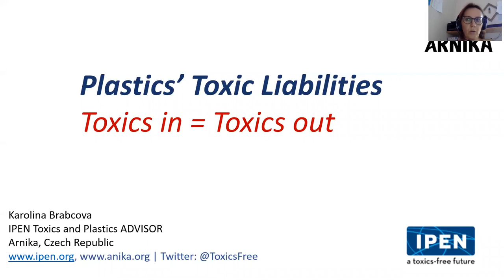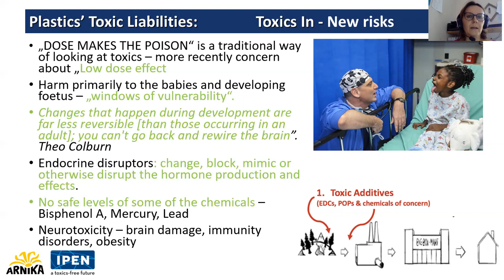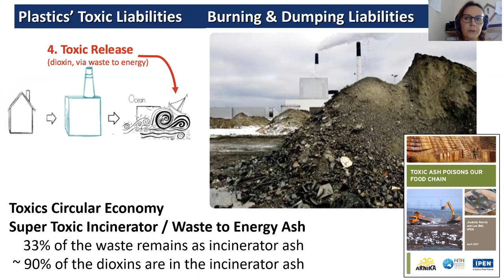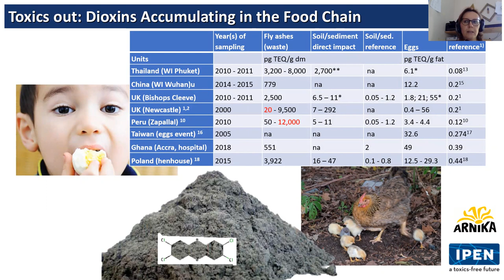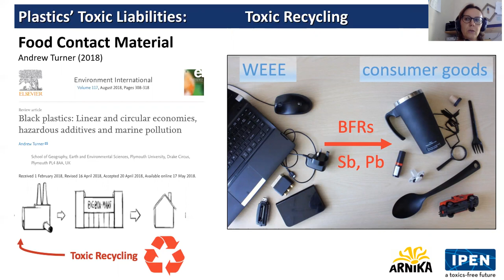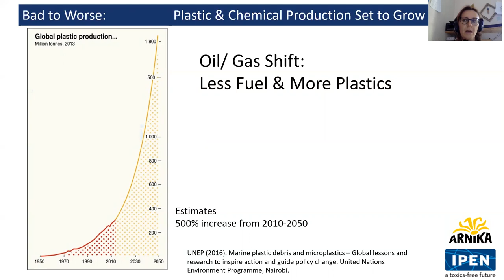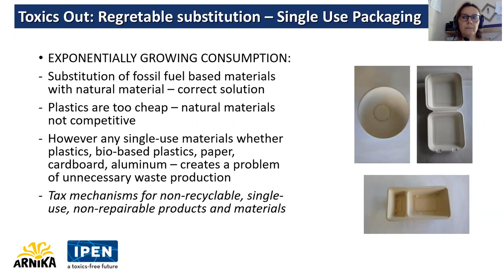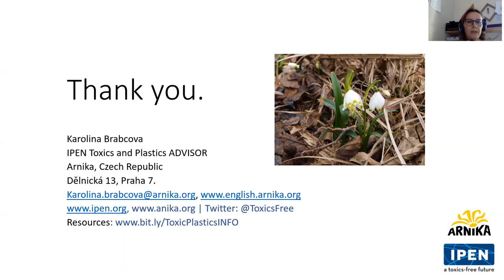Karolina Brabcova: Toxics in, Toxics out (Webinar Recording)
Toxic chemicals are added during production of plastics, retained during recycling and widely and uncontrollably spread through end-of-life attempts to manage plastics. Persistent organic pollutants associated with plastics are released into the environment and poison our food chain while posing a severe risk to human health. New technologies are piloted to decontaminate plastic waste from toxic pollutants and improve the recyclability of plastics. Still, the oil, gas and petrochemical sectors are planning to escalate their plastic production by 400% over the next three decades. There is a growing risk of dramatically increased release of these invisible toxic pollutants from plastics worldwide.